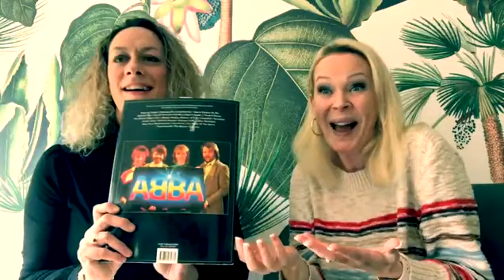ABBA Singing Holiday 2023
Welcome to our ABBA Croatia holiday in 2023!

Join us for a week of singing and celebrating the music of ABBA on the beautiful Croatian coastline. Our experienced vocal coaches Lizzie Deane and Carrie Rawlings will lead daily singing workshops, where you'll learn all your favourite ABBA hits and perform them in a final concert.

In between singing sessions, you'll have the opportunity to explore the stunning Croatian coast and its picturesque towns and islands. From swimming in crystal-clear waters to trying local cuisine and wine, there's something for everyone on this holiday.

Don't miss out on this unique opportunity to sing and celebrate the music of ABBA in a stunning setting. Book your spot now and get ready to have the time of your life!